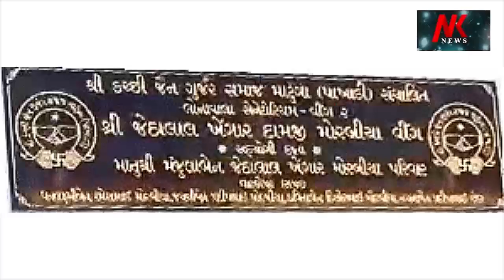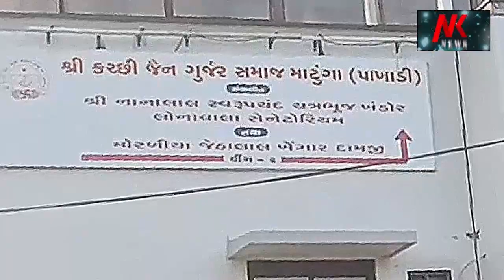Couple Argument In Plane એક દંપતિના ઝઘડાને કારણે વિમાનને ઇમરજન્સી લેન્ડિંગ કરવું પડ્યું 🌹🌹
Couple Argument In Plane
એક દંપતિના ઝઘડાને કારણે વિમાનને ઇમરજન્સી લેન્ડિંગ કરવું પડ્યું